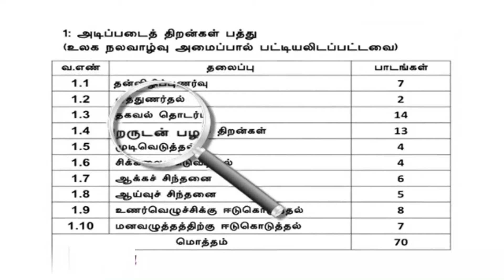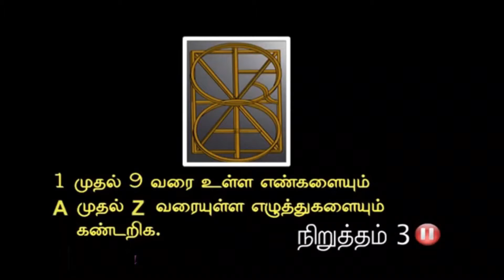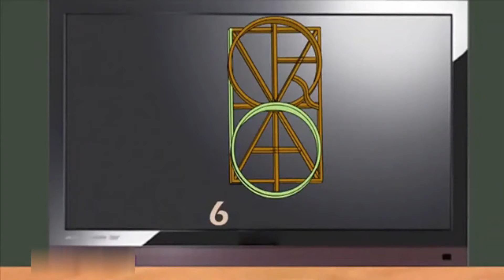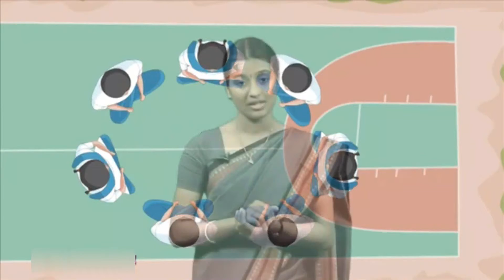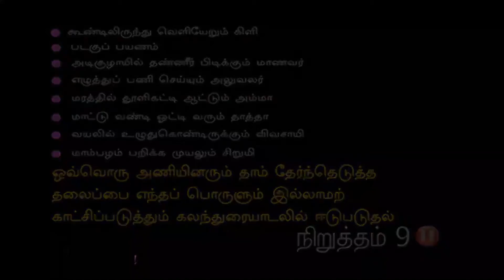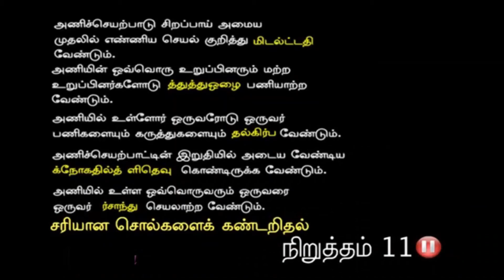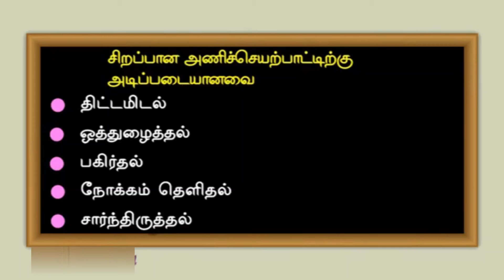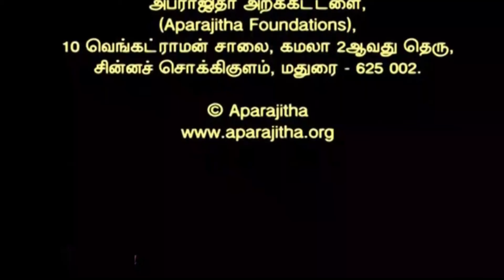அணியாகச் செயல்படப் பழகுக! (பகுதி 1)